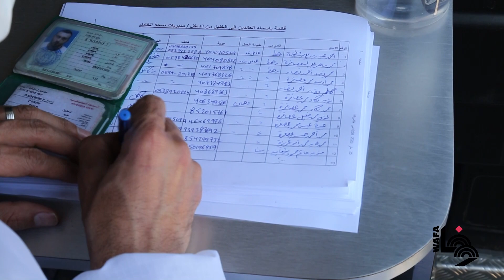الطب الوقائي يتابع عودة العمال على حاجز بئر السبع جنوب الخليل